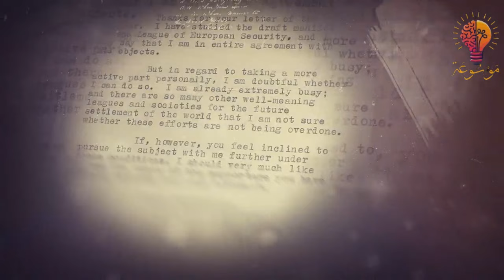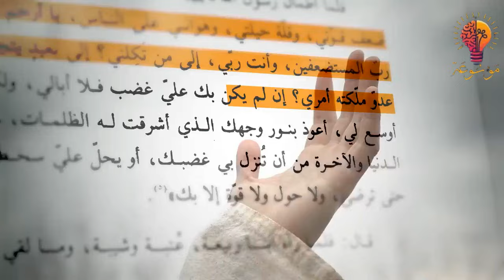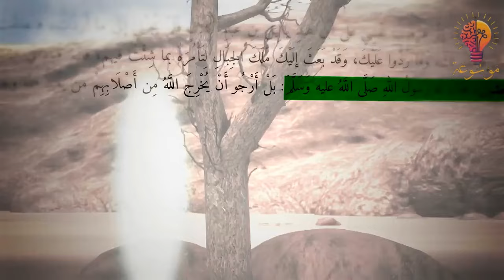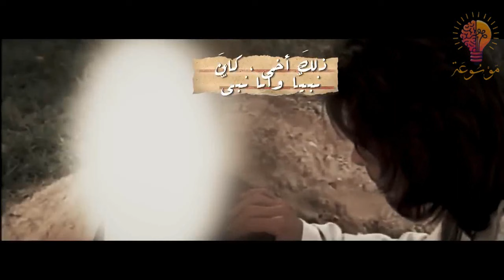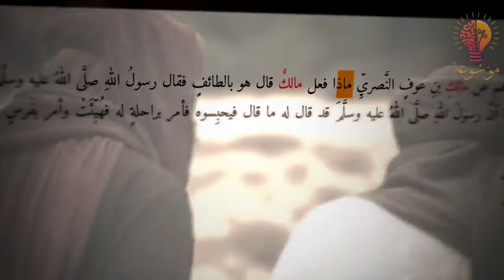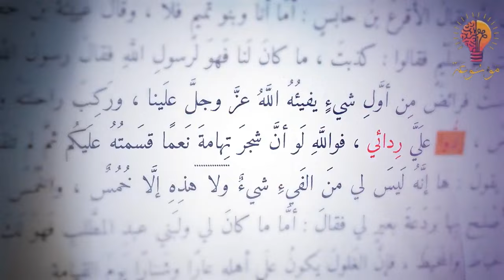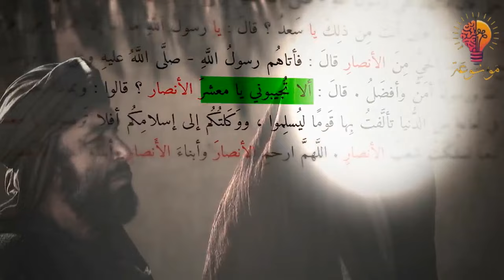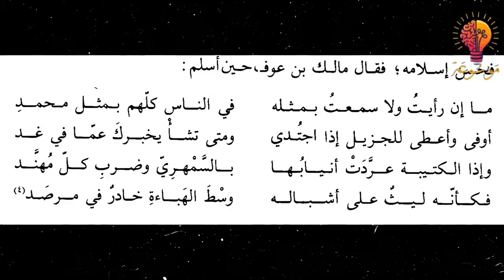الدبابة في زمن النبي | نظرة تاريخية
استخدمت الشعوب القديمة في مختلف العصور آلات قتالية بدائية لحمل الأسلحة والمعدات، واختراق صفوف العدو، والاقتراب من الحصون والأسوار لنقبها أو تسلقها، مع الوقاية من رمايات أسلحة العدو.
ويعود استخدام المركبات للقتال إلى الألفية الثانية قبل الميلاد، عندما استخدم المصريون والحيثيون وغيرهم العربات الحربية التي تجرها الخيول كمنصات متحركة للقتال بالأقواس والسهام.
وقد عرف العرب في الجاهلية مثل هذه الآلات والمعدات، واستخدم المسلمون ما يشبه الدبابة في حصار الطائف في زمن النبي عليه الصلاة والسلام، وكانت آنذاك على شكل صندوق خشبي وبرج مسقوف بلا أرضية، يسير على عجلات وتحته عدد من الرجال يدفعونه إلى سور الأعداء، يتقون به سهامهم من فوق الأسوار.
وكانت هذه الآلة عرضة للاحتراق لكونها من الخشب، غير أن العرب طوروها بأن غطوها بجلود الحيوانات المشبعة بالخل كي لا تحترق، وجعلوا الصندوق أشبه بعمارة كبيرة تسير على عجلات، وتنتهي ببرج يعادل ارتفاعه ارتفاع السور.